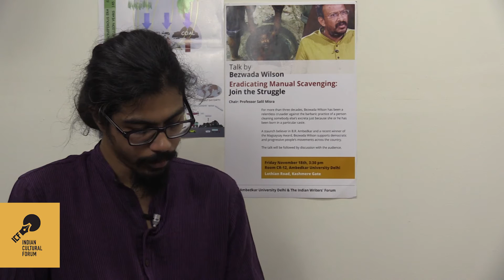Writers Talk Politics | Mridula Koshy in conversation with Souradeep Roy 1/2